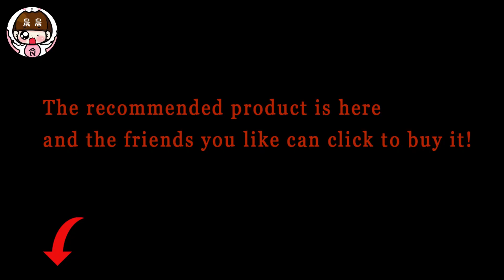厨房好物分享推荐，一款多功能搅拌机，和面打蛋白霜都能行|Baking multifunctional mixer, noodles and protein cream are great!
大家好，我是美食达人晨晨，很高兴的为您分享做饭、烹饪、炒菜的一些技巧，和一些经典家常菜做法、宝宝食谱、烘焙食譜、瘦身食谱。谢谢大家支持！